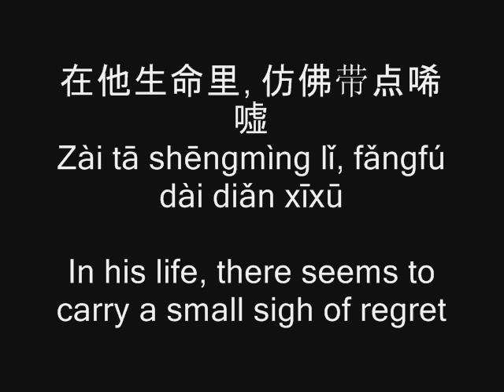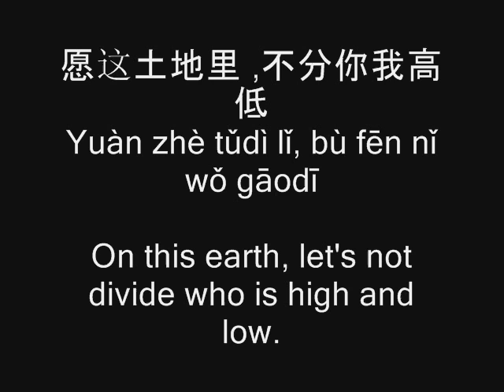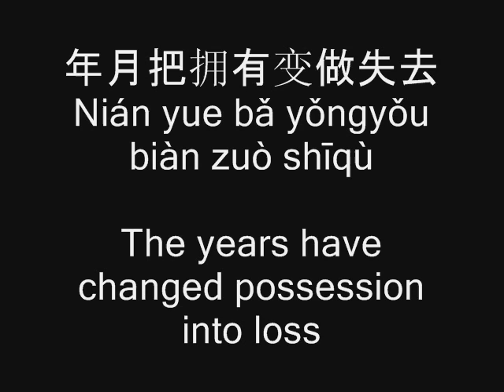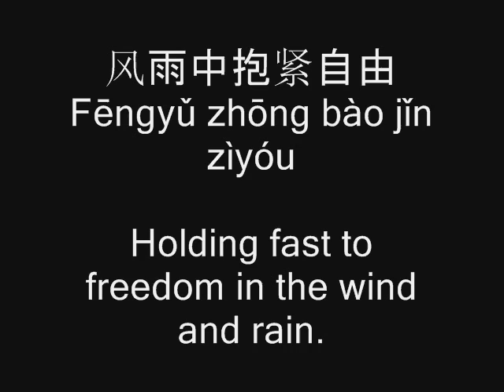Lyrics & Translation: Glorious Years 光辉岁月 - Beyond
Enjoy this blast from the past as we bring you 90's rock legends Beyond singing their hit song "Glorious Years" ...in Cantonese!

Check out our Facebook for more songs & translations as well as a list of Chinese Idioms and words of the day